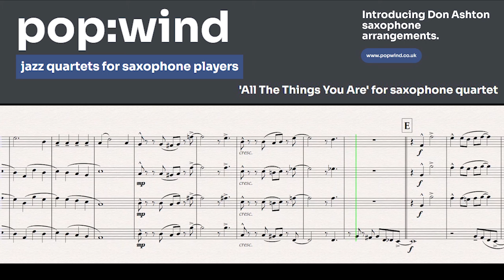All The Things You Are - Don Ashton arrangement for saxophone quartet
Get the score and parts here! For SATB